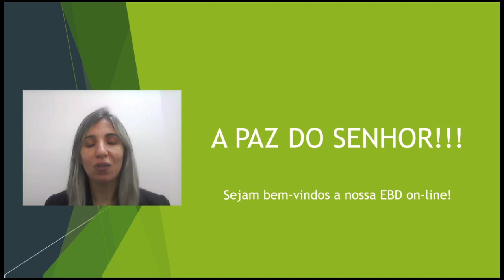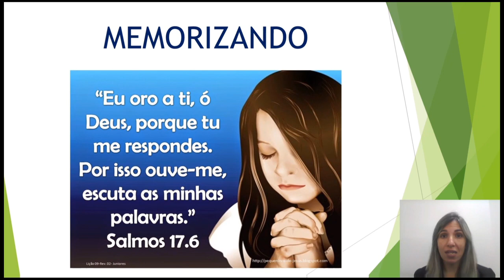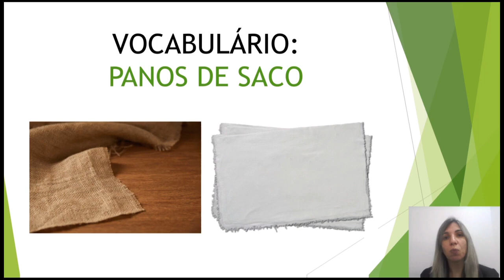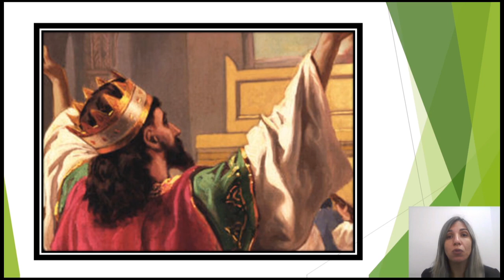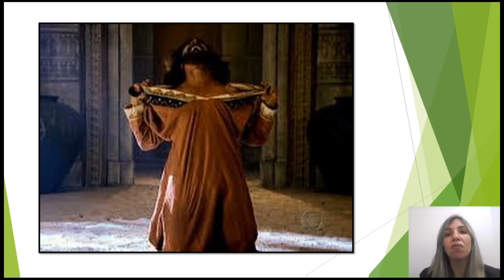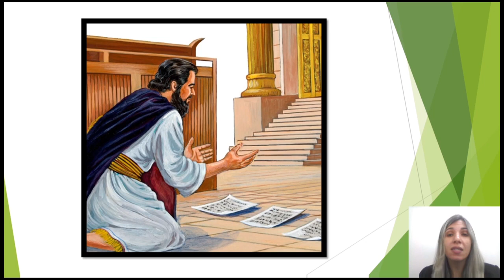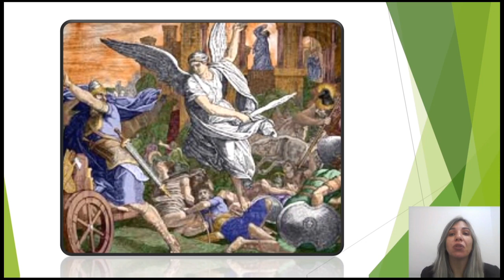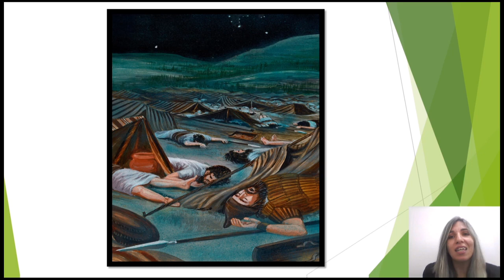EBD - Classe Juniores- Lição 9 - _Ezequias confia em Deus_ - Tia karini 30_05_2021